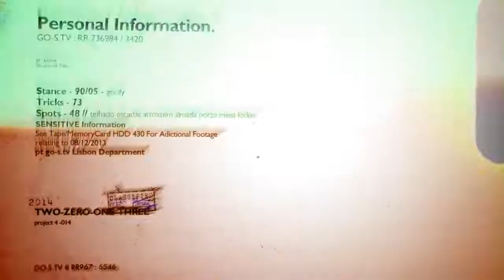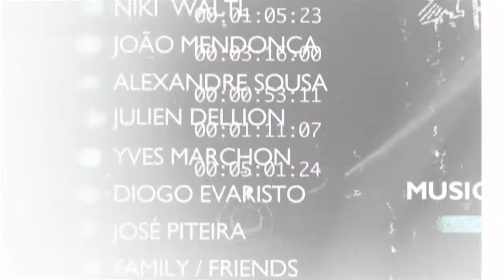Ruben Rodrigues - Battlefield